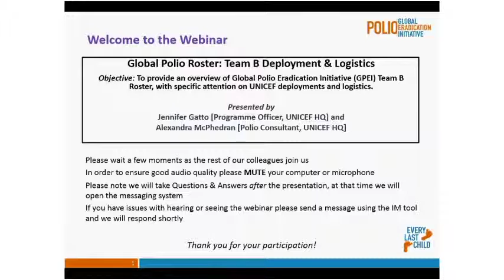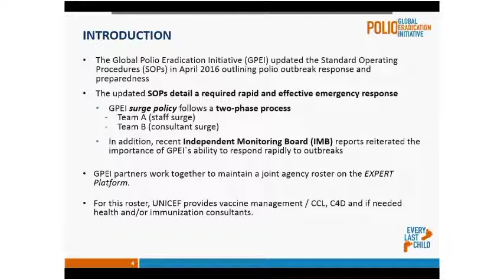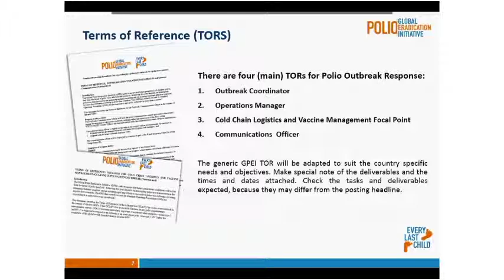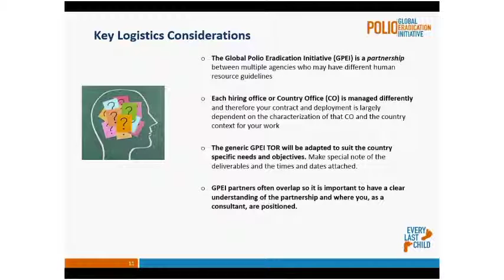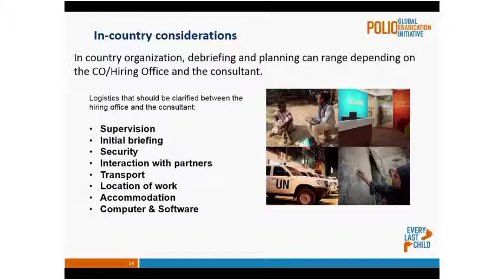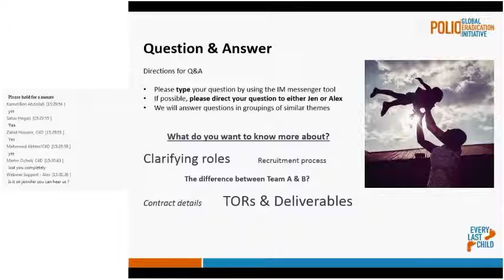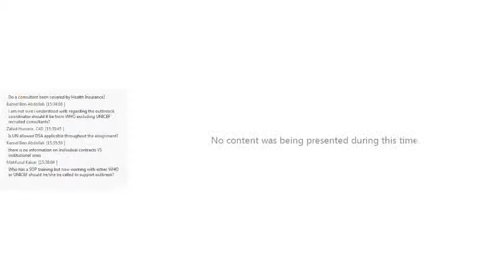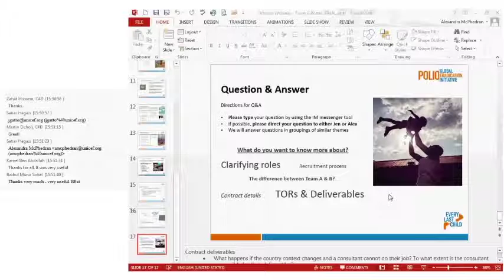UNICEF Polio Roster, Consultant Logistics & Deployment Webinar